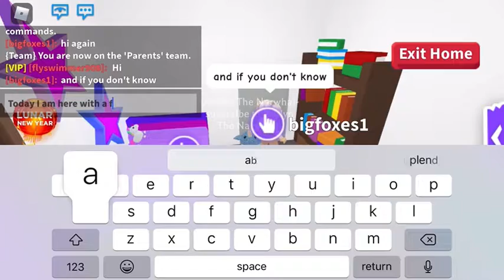My fan built this room | so cool!